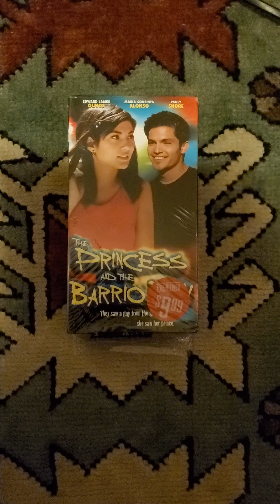Opening To The Princess And The Barrio Boy 2001 VHS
Here Is The Opening To The Princess And The Barrio Boy 2001 VHS
1. Coming Soon Bumper
2. Boy Wonderz Video Trailer
3. Ratz Video Trailer
4. The Sandy Bottom Orchestra Video Trailer
5. And Now Our Feature Presentation Bumper
6. FBI Warning Screen
7. Story Garden Productions Logo
8. Showtime Logo
9. Start of the Film
2000 Crystal Sky/Jon Voight Entertainment, Hollywood Partners and Showtime Network Inc.
2001 DEJ Productions